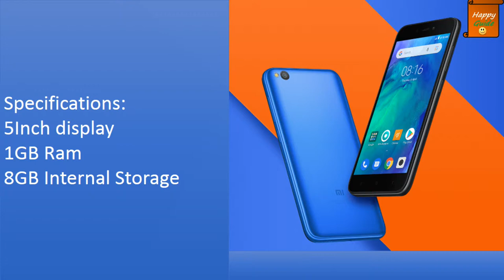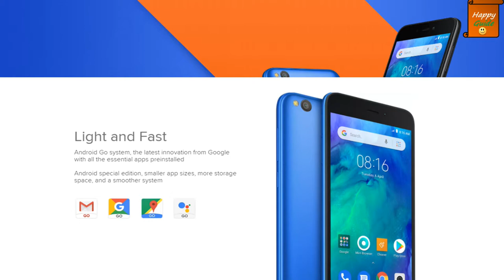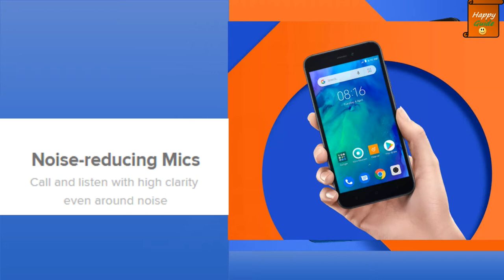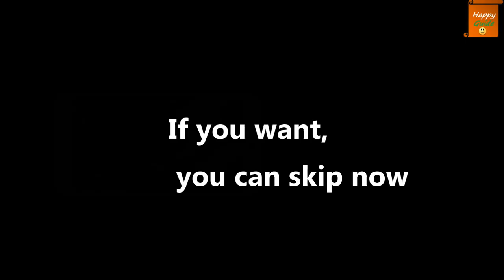Xiaomi Redmi Go Specifications & Budget Smartphone